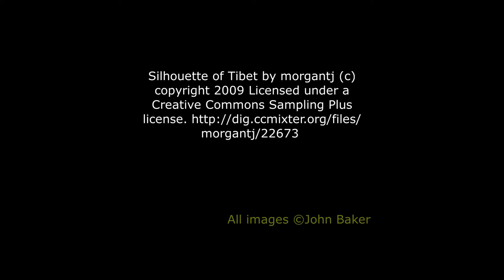Alston Moor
A short flight over Alston Moor using DJI Mavic Mini, 31st August 2020